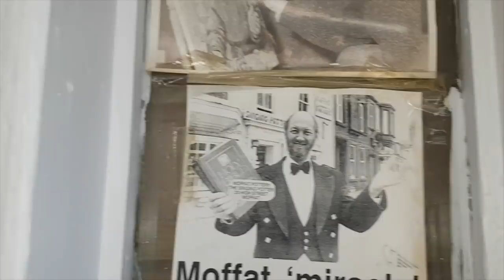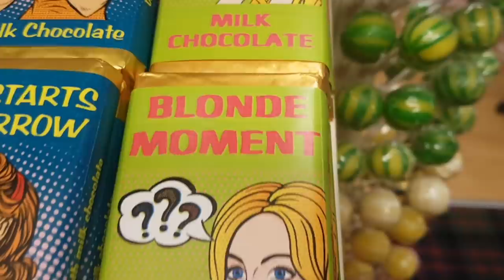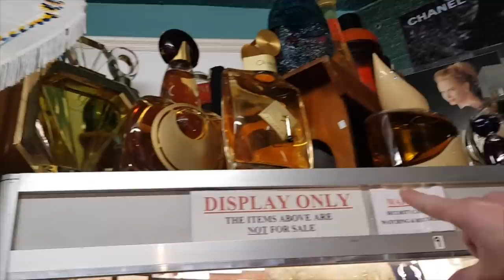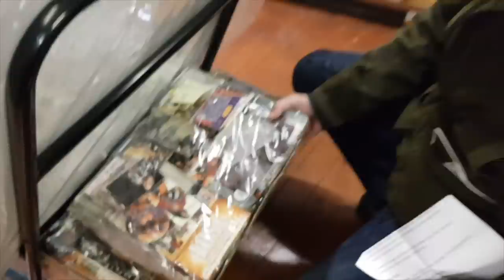He Told Me I'm Going To Hell In Moffat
A visit to the lovely Moffat put us in contact with record breaking places and the Singing Potter who damned me to hell!

Any mail can be sent to our Travel Trolls TV address:
IP33 9LS